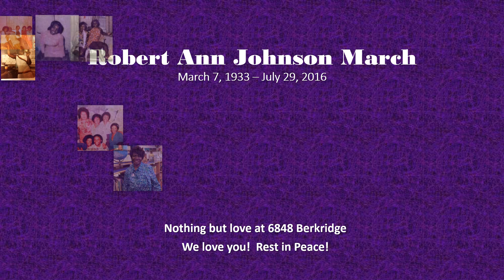Rest in Peace Robert Ann Johnson March